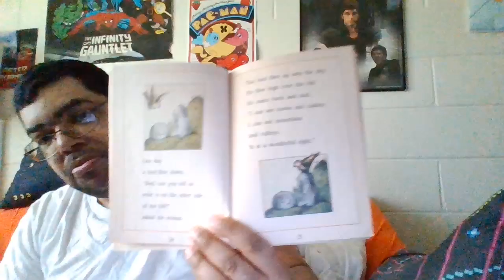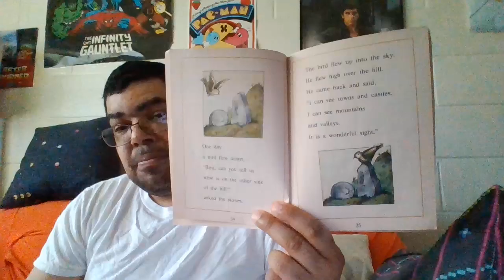unboxing episode 729